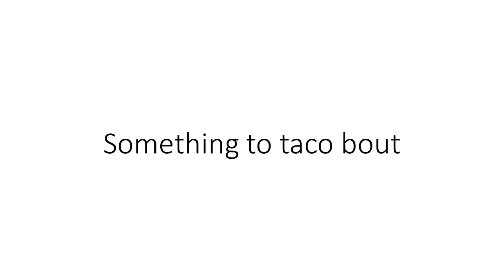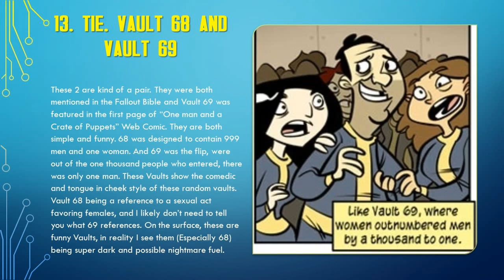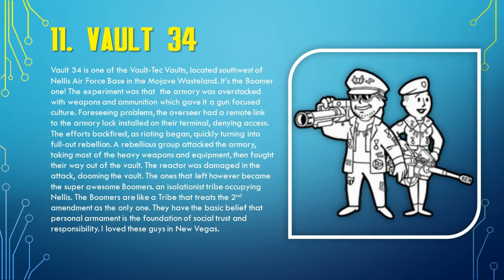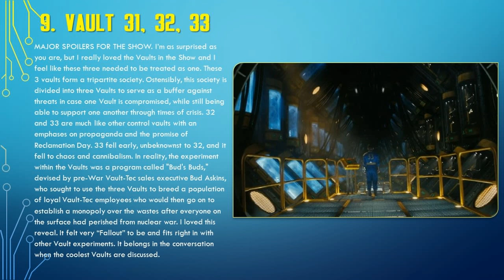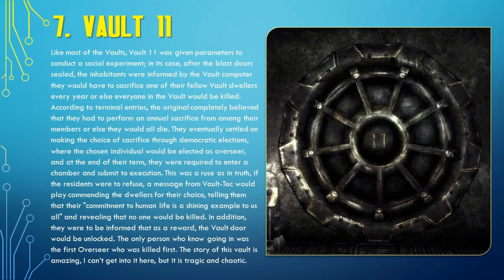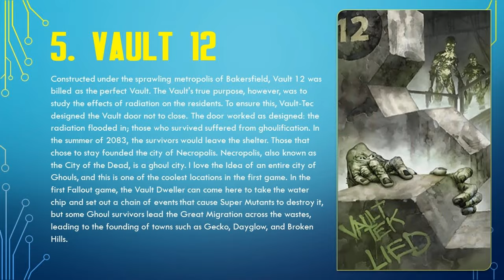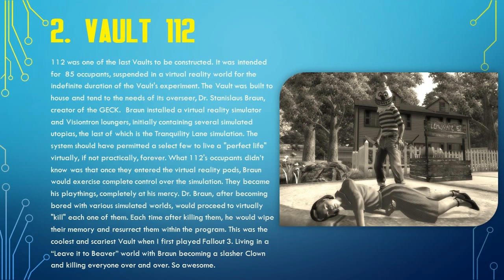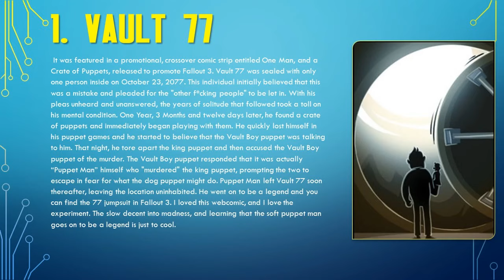Let's Taco Bout My Top 13 Fallout Vaults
Fallout is one of my favorite Video game franchises and since Elder Scrolls Lore and Fallout Lore won a poll on my channel, I felt I needed to kick it off this way! Talking about my top 13 Vaults!

This is all based on my love and knowledge of the Fallout franchise, including Fallout, Fallout 2, Fallout Tactics, Fallout Brotherhood of Steel, Fallout 3, Fallout New Vegas, Fallout 4, Fallout TV Show, and any other Fallout Media.

Find Taco on X (Twitter)